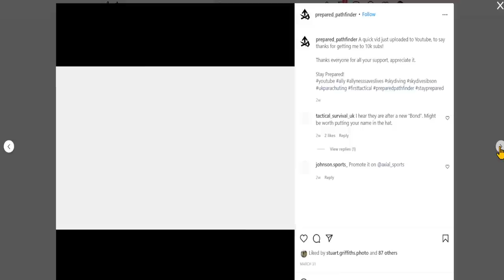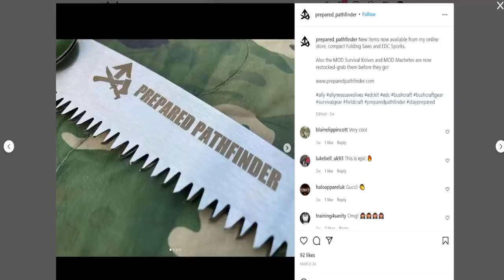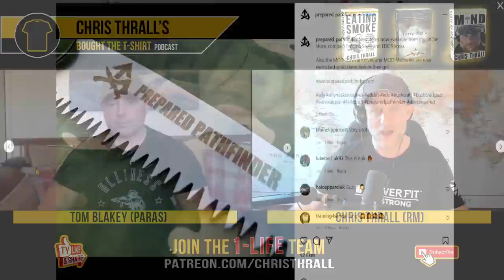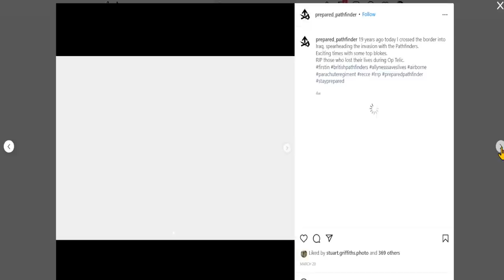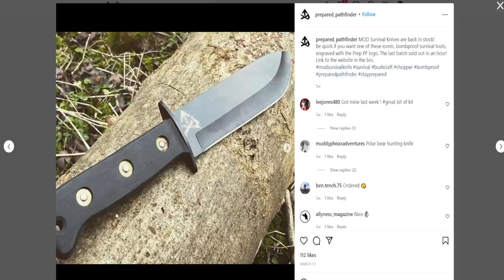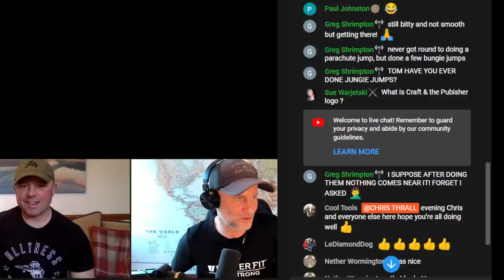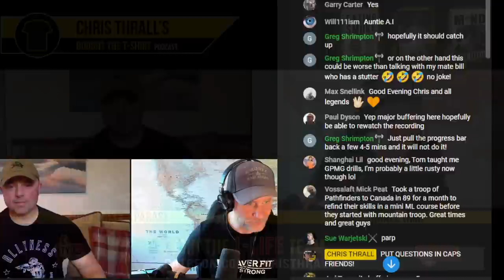The Parachute Regiment's Pathfinders | Tom Blakey 1 Para & Red Devil's | Bought The T-Shirt Podcast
Sergeant Tom Blakey served with the Parachute Regiment, going on to join the elite Pathfinders. He also served with the world famous, Red Devil display team. With seven operational tours under his belt, Tom left the regular Army in 2014 and served in the reserves right up until this year. He now runs the very successful Prepared Pathfinder company.

➱ Supergreens powder
➱ Nutribullet